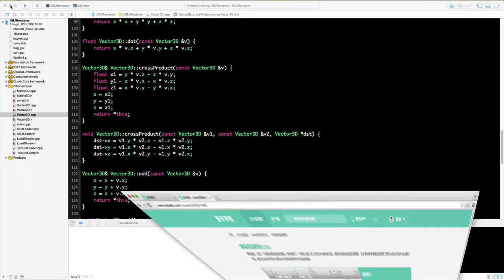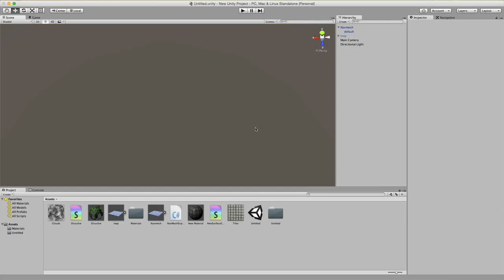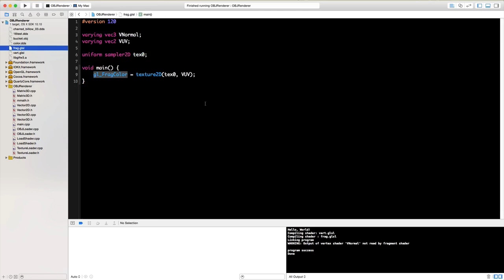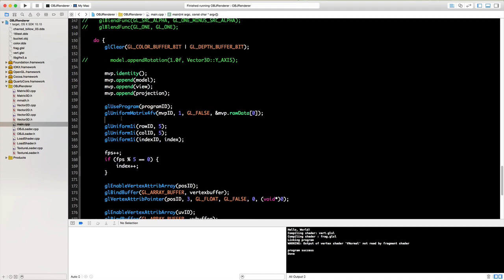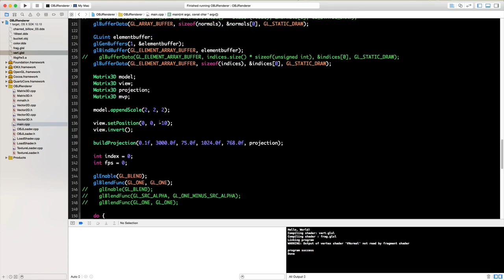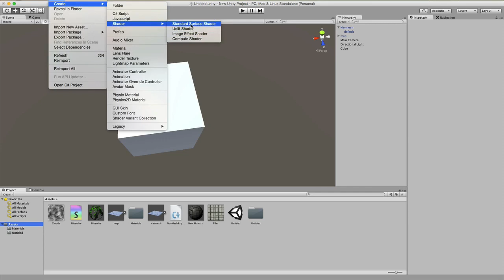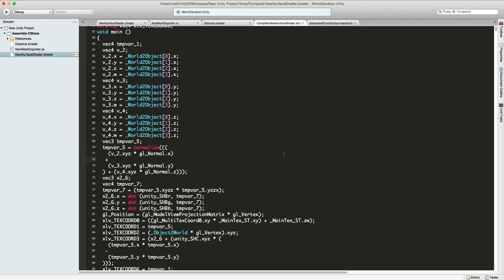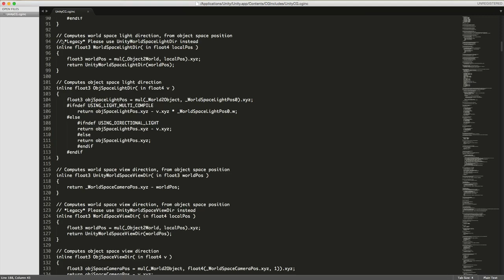3D着色器Shader4 Shader的简要工作流程